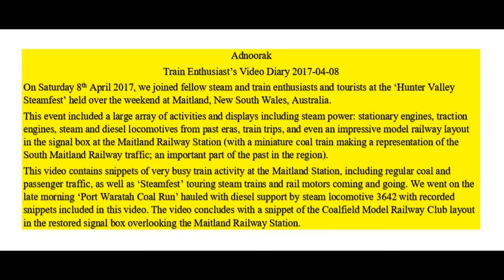Train Enthusiast's Video Diary 2017-04-08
Adnoorak
On Saturday 8th April 2017, we joined fellow steam and train enthusiasts and tourists at the ‘Hunter Valley Steamfest’ held over the weekend at Maitland, New South Wales, Australia.
This event included a large array of activities and displays including steam power: stationary engines, traction engines, steam and diesel locomotives from past eras, train trips, and even an impressive model railway layout in the signal box at the Maitland Railway Station (with a miniature coal train making a representation of the South Maitland Railway traffic; an important part of the past in the region).
This video contains snippets of very busy train activity at the Maitland Station, including regular coal and passenger traffic, as well as ‘Steamfest’ touring steam trains and rail motors coming and going. We went on the late morning ‘Port Waratah Coal Run’ hauled with diesel support by steam locomotive 3642 with recorded snippets included in this video. The video concludes with a snippet of the Coalfield Model Railway Club layout in the restored signal box overlooking the Maitland Railway Station.
Our last train video enthusiast’s visit to the Maitland area was in 1986, when we had the good fortune to ride across the Hexham swamps on working commercial steam (Ex-SMR Class 10 locomotives) before it was terminated in the later ‘80s. See our old VHS videos on YouTube which includes this and other train activity in the region:
NOTE: This video has been rendered for 4K viewing, but is made up of a mixture of 4K and HD video clips.